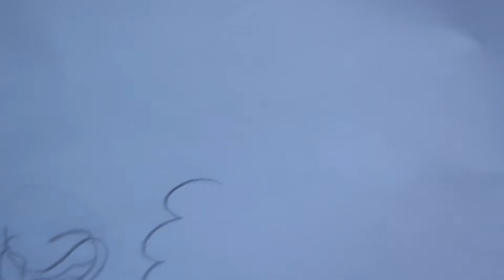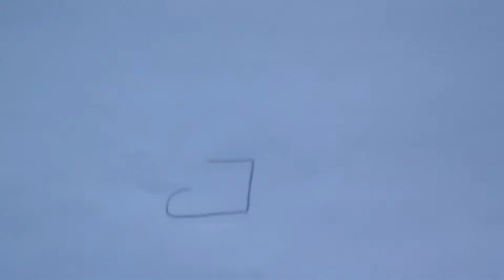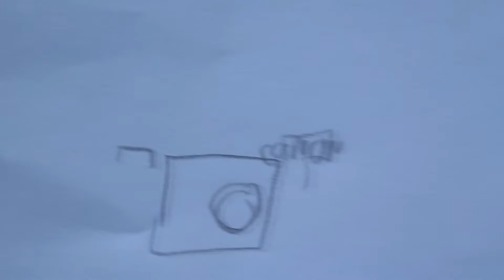Blindfolded drawing challenge with Fabienne || Sannah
Hi friends! todays video is a collab with my best friend Fabienne :) we filmed this outside because it was too dark inside & my mic died so the audio in this is a bit shit, I'm sorry! Hope you enjoy the video anyway :)